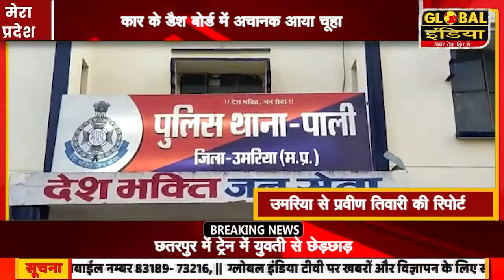कार के डैश बोर्ड में अचानक आया चूहा